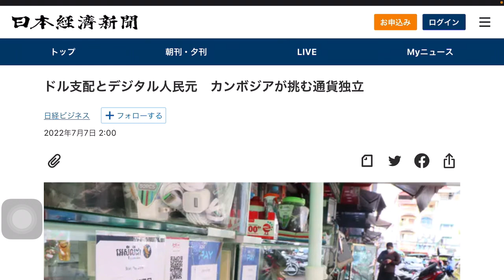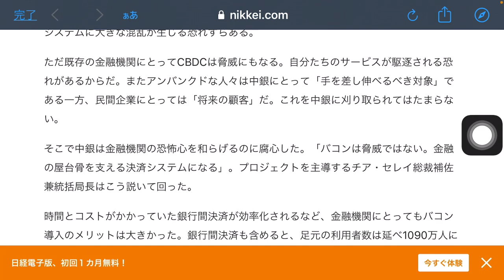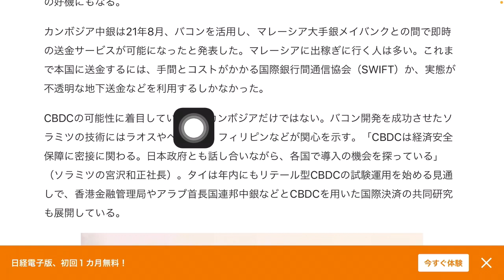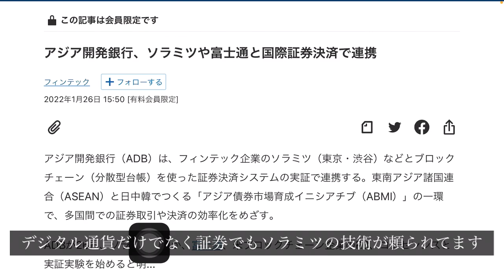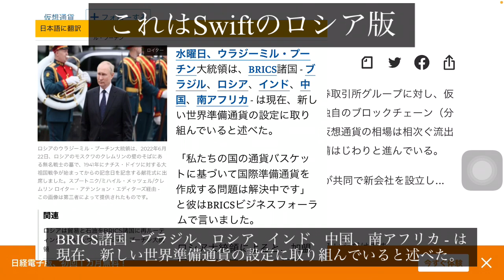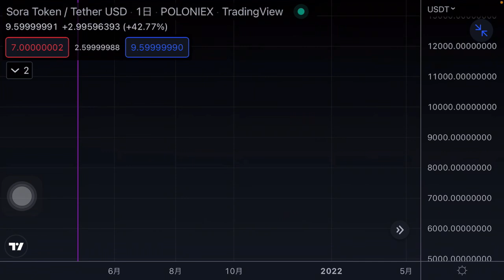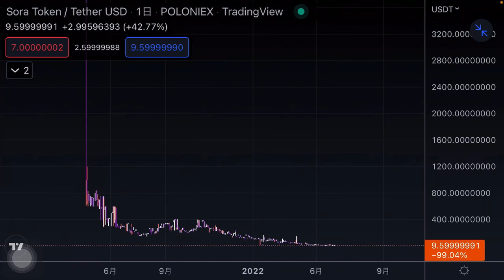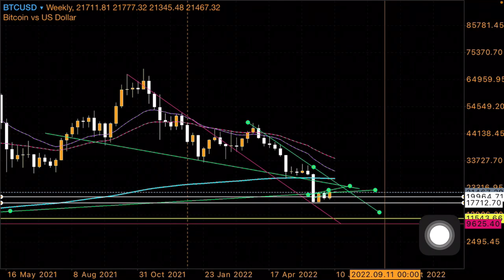ダボス会議に招待された日本企業ソラミツは中央銀行とCBDCを共同開発 ビットコイン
ダボス会議の動画はこちら
🟢 ダボス会議2022参加はステラルーメン ファイルコイン へデラハッシュ アルゴランド　ビットコイン

🟢 ダボス会議2022 ビットコイン＄8,000 SWIFTは無くなる リップル新規株式公開

🔶ビットコインの下落は11週で終わる　イーサリアム XDC リップル ステラルーメン

ビットコイの次のバブル相場に向けた戦略を話しています。私たち達が勝利するための話をします。

🔴中央銀行の歴史的イベントに投資　ステラルーメン リップル ビットコイン

🟣 金融界のブラックロック発表 サークルとステラルーメン６月に備える

2023年前に買い集める理由を知りたければ以下の動画をどうぞ

ALGO IOTA XDC ADA HBAR QNTが好きなら🟢の動画をおすすめします。
ISO20022をしりたければ🟡の動画をおすすめします。